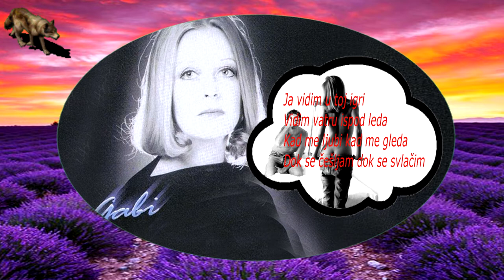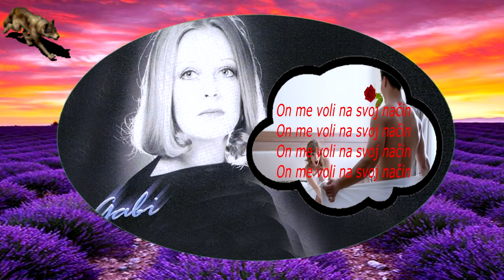GABI NOVAK-ON ME VOLI NA SVOJ NACIN (TEKST)